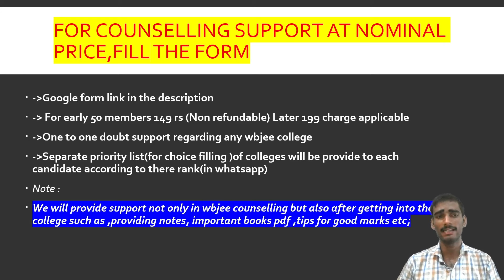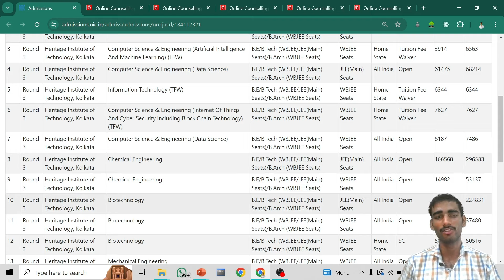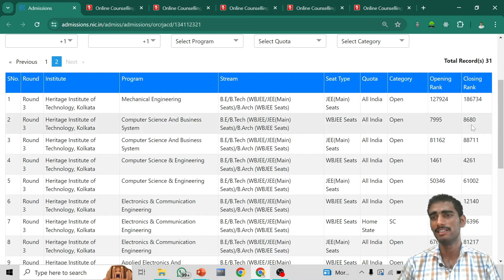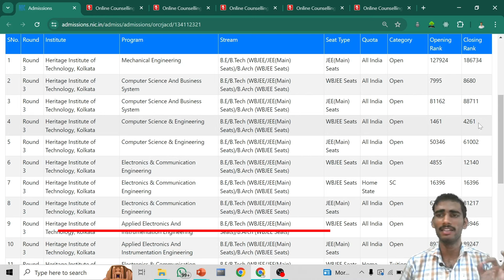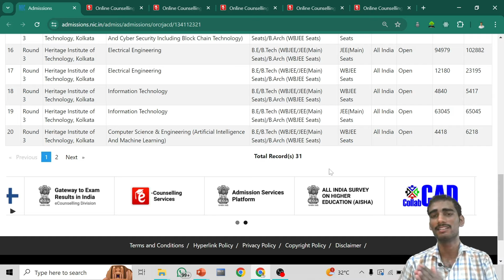Heritage institute of technology Cutoffs 2024 |WBJEE 2024 | Admissions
Fill out the Wbjee 2024 Counselling form (149 Rs for first 50 Candidates only)👇👇

heritage institute of technology cutoff,heritage institute of technology fees structure,heritage institute of technology college review,heritage institute of technology,heritage institute of technology placement,heritage review for btech,wbjee best private college 2024,wbjee cut off 2024,heritage college review,wbjee 2024 counselling,wbjee closing rank 2024,heritage collge placement,jadavpur university cutoff,wbjee2024,wbjee cutoff